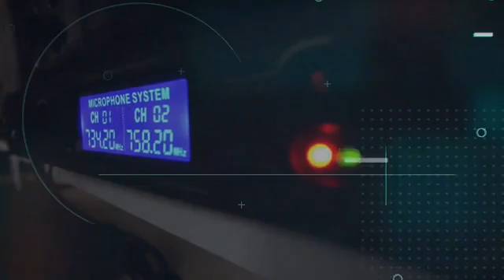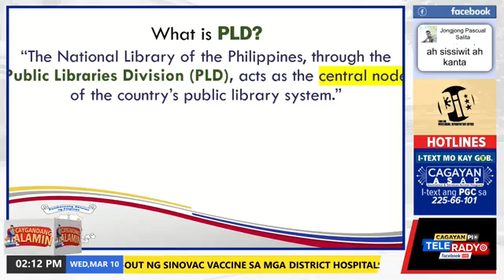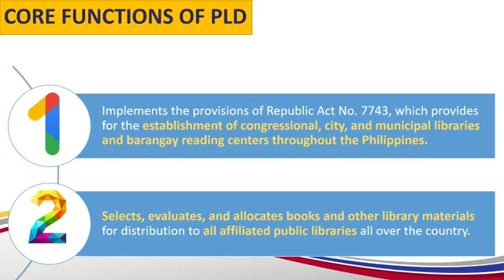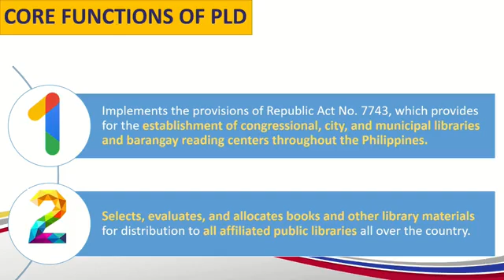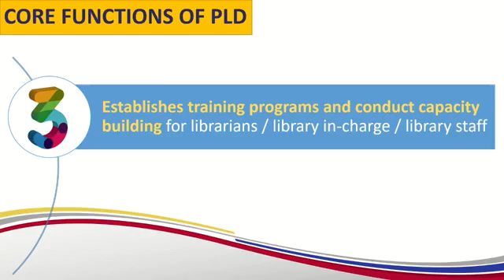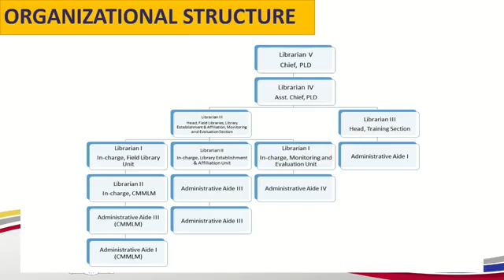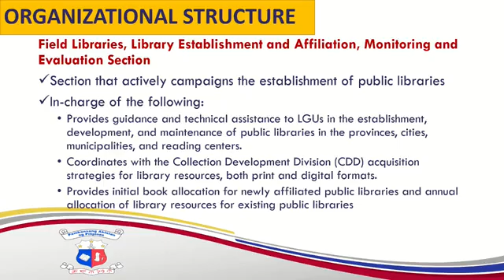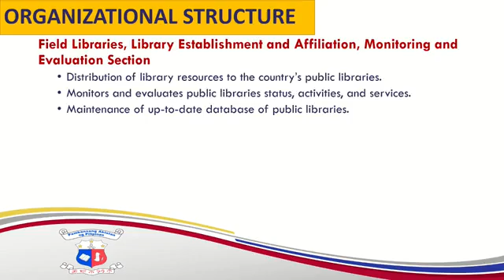National Public Library Day: Public Libraries Division | Caygandang Alamin E40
Host: Alfred Iringan
Guest: Chad Aren E. Diaz - Public Library Division, NLP
Date Aired: March 10, 2021